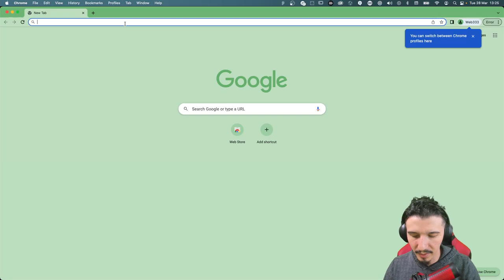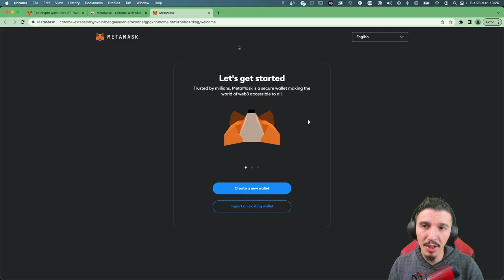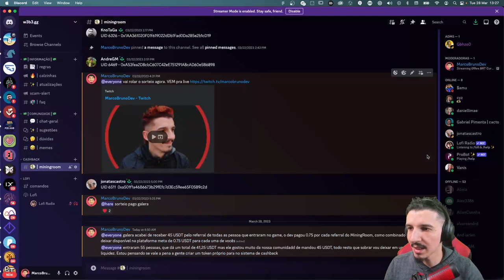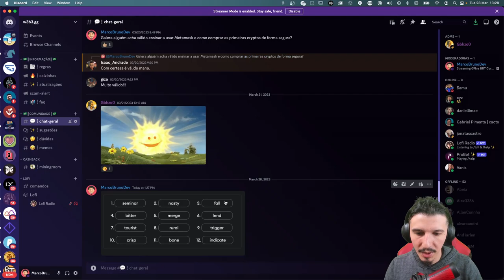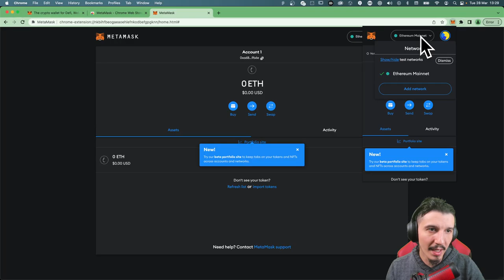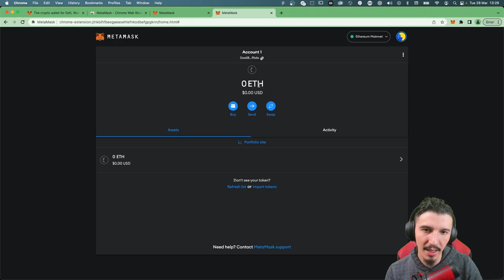Como criar uma Metamask - Carteira digital para Crypto moedas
Nesse vídeo mostro como você faz para criar sua carteira digital para receber sua cryptos usando a Metamask.